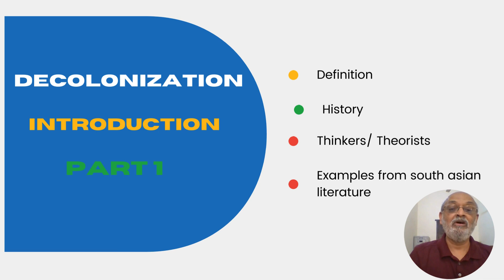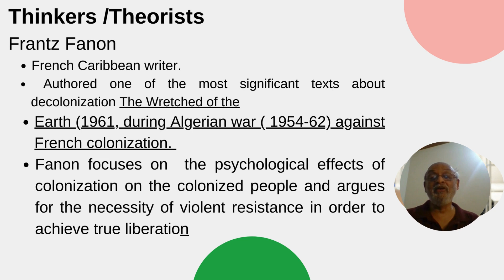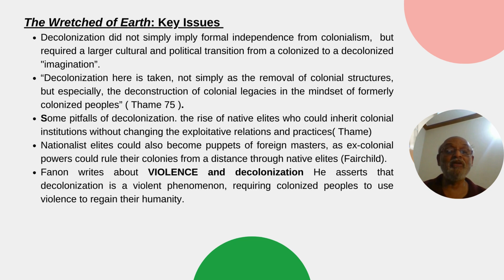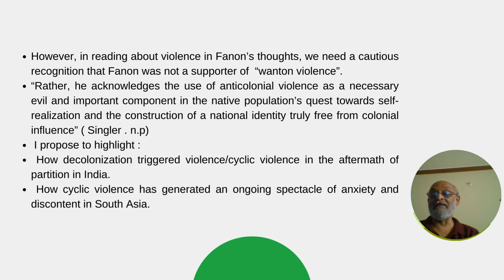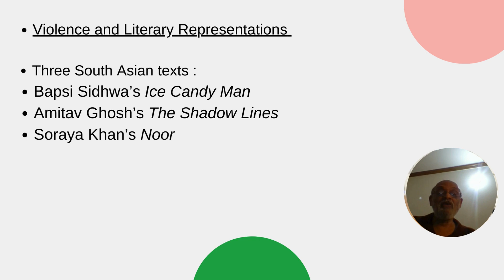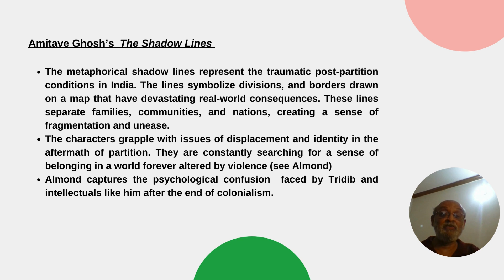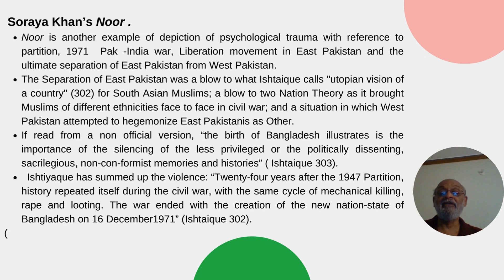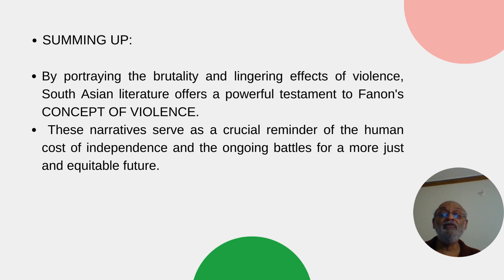Decolonization : An Introduction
Hey everyone, and welcome to  ThinkDeep. Today’s talk is an introduction to decolonization!
But decolonization isn't just a historical epoch. It's about the lasting impact of colonialism on cultures, societies, and yes, even fiction.
Now, decolonization mainly talks about  the political struggle that liberated former colonies from political and economic control by European powers. But it goes way deeper than that. It's about reclaiming identity, challenging old power structures, and reimagining the future.
Frantz Fanon, a philosopher from Martinique is a powerful voice in decolonization, arguing that violence could be a necessary tool for the colonized to achieve decolonization from the Western colonizers. We'll be exploring his ideas and the debate they sparked. We will see how these themes of decolonization and Fanon's ideas on violence play out in South Asian fiction.